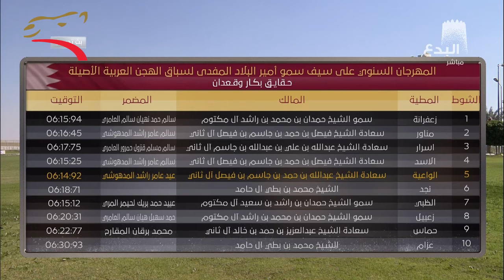ختامي الشيحانية– حقاقة للشيوخ 4 ك -27-2-2015 م- ش10 عزام لمعالي الشيخ محمد بن بطي آل حامد ت:6:30:93